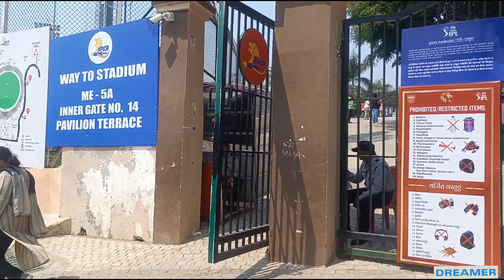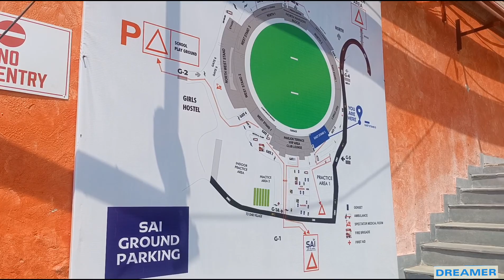DHARAMSHALA CRICKET STADIUM🏟️|WORLD MOST BEAUTIFUL-DHARAMSHALA CRICKET STADIUM🏟️|DHARAMSHALA VLOG-1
"Dharamshala Cricket Stadium: Nestled amidst the serene Himalayan backdrop, Dharamshala Cricket Stadium is a picturesque venue renowned for its breathtaking views and high-altitude matches. Located in the Kangra Valley of Himachal Pradesh, this stadium is not only a cricketing marvel but also a cultural hub, hosting various events and concerts. Its unique setting and modern facilities make it a must-visit destination for cricket enthusiasts and travelers alike."

 "धर्मशाला क्रिकेट स्टेडियम: शांत हिमालय के साथ घिरा, धर्मशाला क्रिकेट स्टेडियम एक चित्रसौंदर्य स्थल है जो अपने दिल को छू लेने वाले नज़ारों और ऊची ऊर्जा के मैचों के लिए प्रसिद्ध है। हिमाचल प्रदेश के कांगड़ा घाटी में स्थित, यह स्टेडियम केवल एक क्रिकेट अद्भुत ही नहीं है बल्कि एक सांस्कृतिक केंद्र भी है, जो विभिन्न घटनाओं और संगीत समारोहों को आयोजित करता है। इसकी अनूठी स्थिति और आधुनिक सुविधाएँ क्रिकेट प्रेमियों और यात्रियों के लिए एक अनिवार्य यात्रा स्थल बनाती है।"

My Gears:

MIC Mic

TRIPOD T-220 MT (18 CM) Portable &amp; Flexible Mini Tripod with Mobile Holder &amp; 360 Degree Ball Head | for Smart Phones | Compact Cameras

Camping Tent